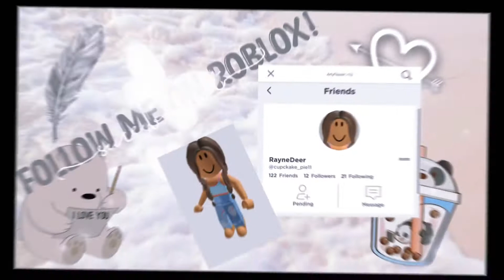Intro for Rayne Deer 🦌🐼